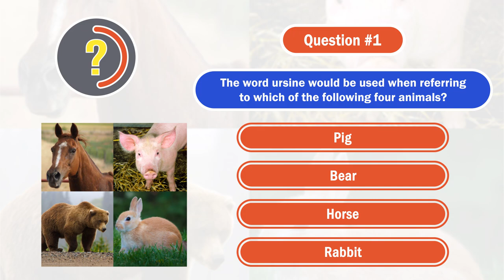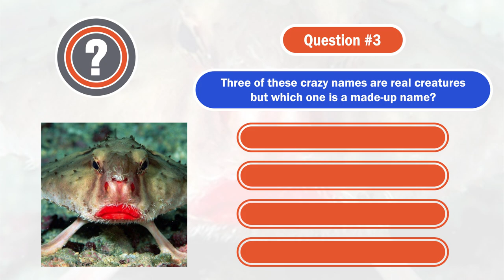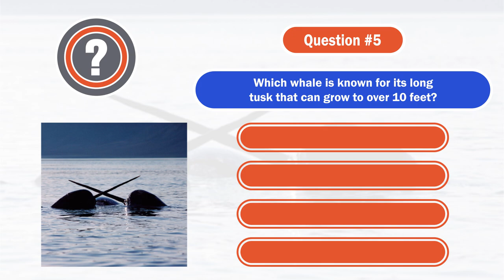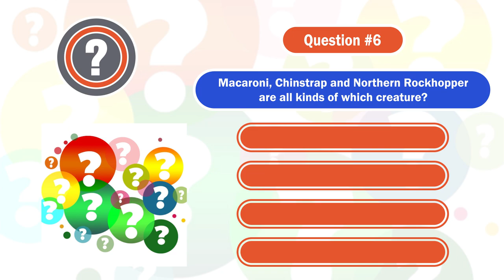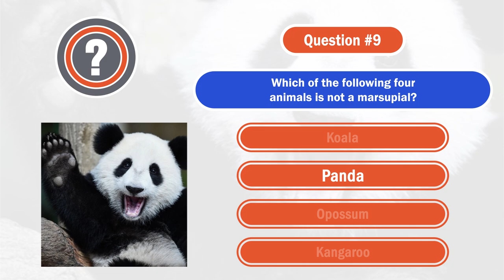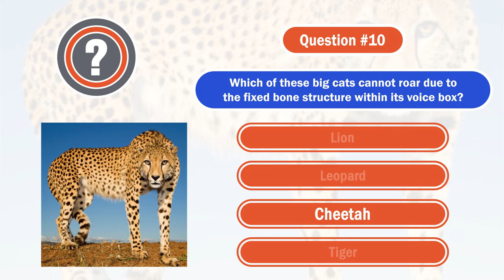TRIVIA QUIZ (#3 Will Really Test Your Knowledge) All About Animals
GENERAL KNOWLEDGE Themed Trivia Questions and Answers with Multiple Choice.
Try this virtual pub quiz with the quiz channel that has it all. It's quiz time with Mister Quizster
These quiz questions will challenge your knowledge about animals

ANIMALS Themed Quiz Questions
10 Questions, 4 Multiple Choice Options, plus a Bonus Question

🕘Timestamps:
0:00 Intro and Welcome
0:25 Q1 - Ursine
0:53 Q2 - Female Swan
1:19 Q3 - Crazy Animal Names
1:52 Q4 - Sphynx Cat
2:23 Q5 - A Whale Of A Tusk
3:01 Q6 - Name That Animal
3:30 Q7 - Is It A Ruminant?
3:57 Q8 - Large Rodents
4:24 Q9 - Marsupials
4:50 Q10 - Roaring Cats
5:28 - Bonus Question

Bonus Question: Baleen is found inside the mouth of the Baleen Whale (used to filter krill from the ocean)